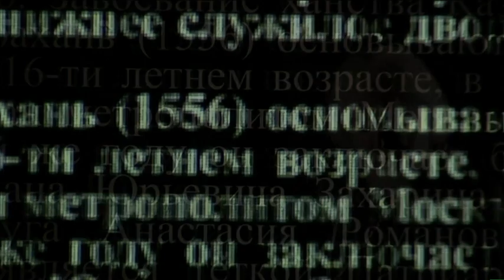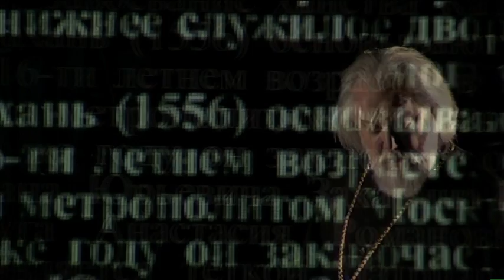Die Oper Boris Godunov in der Semperoper Dresden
Die Oper Borus Gudunov von Modest Mussorgski nach dem gleichnamigen  Roman von Puschkin in der Semperoper Dresden